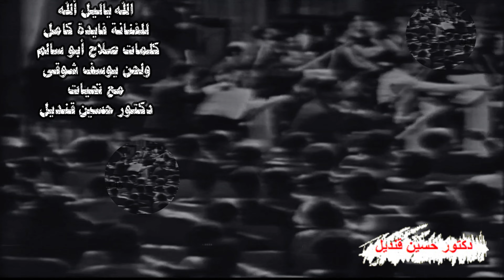ألله ياليل الله للفنانة فايدة كامل من كلمات صلاح ابو سالم ولحن يوسف شوقى تسجيل نادر ونقى